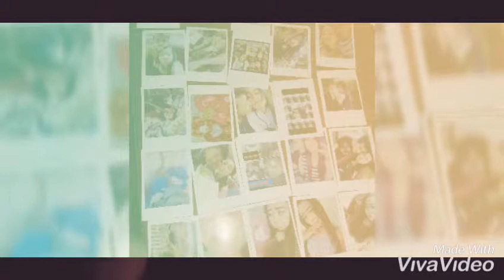achsin taufiq hidayat 22